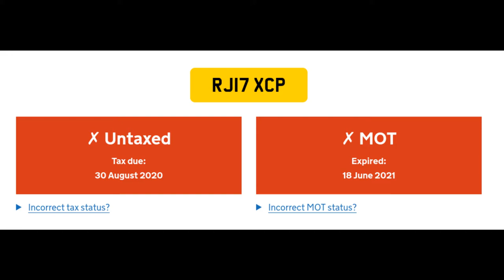RJ17XCP close aborted overtake close pass no ved mot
Since the vehicle has no MOT or VED I suspect there will be no registered keeper and no one to send on a course or send the NIP to.

Update 25/01/2022 vehicle was MOT tested on 25th of July 2021 one month after this video.